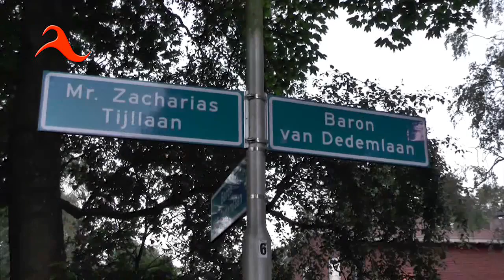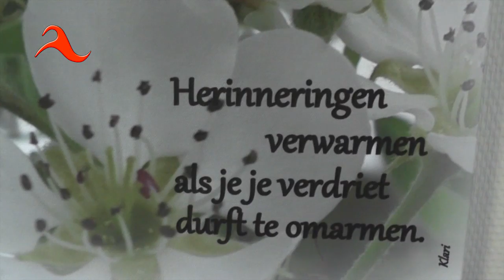Rondleiding Hospice - gesprek Lijntje Moons en Joop Assen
Hospice in Dedemsvaart. Rondleiding door en in gesprek met Joop Assen en Lijntje Moons.